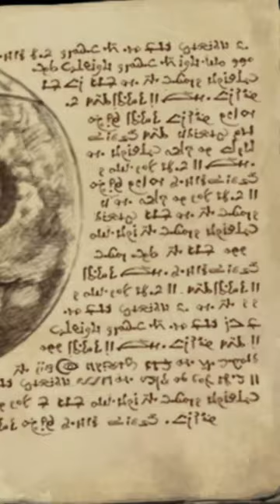Moonscorched Lore Fear & Hunger Termina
Leave a like on the video if you enjoyed it :D